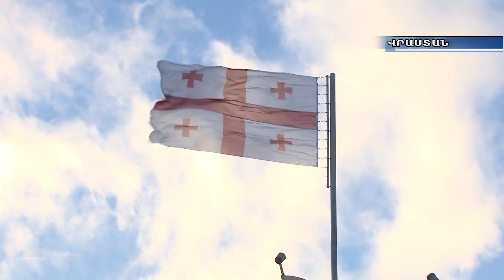Վրաստանում կայացել է Հայաստանի եւ Վրաստանի նախագահների հանդիպումը